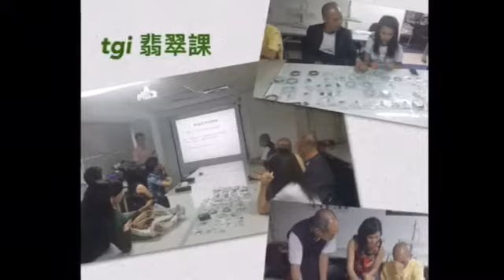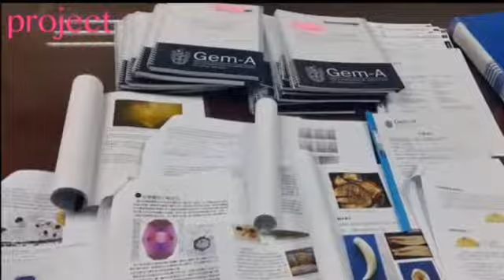2016 TGI台灣寶石研究院年度回顧